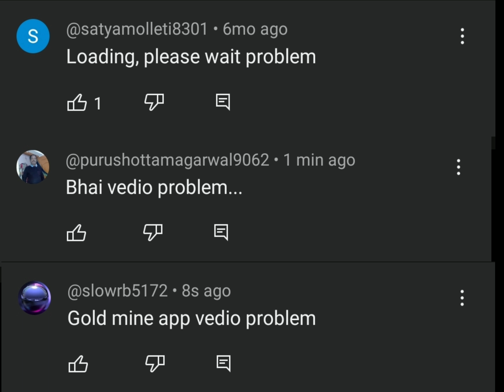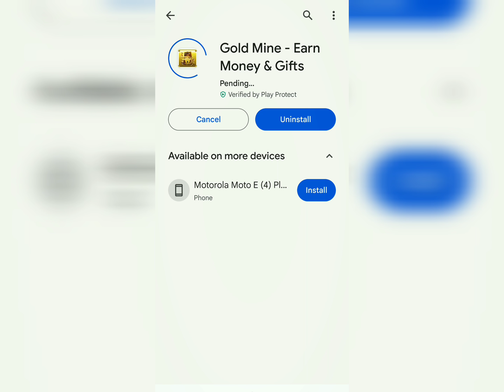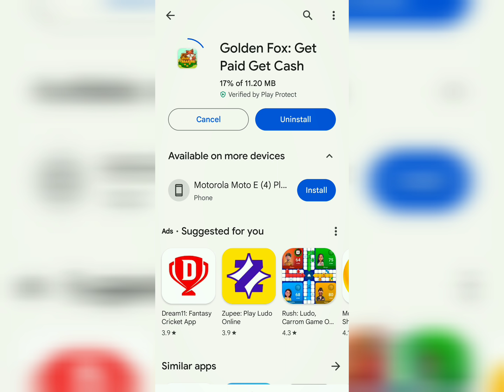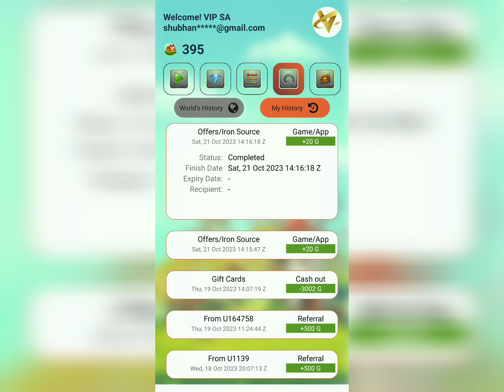gold mine vedio problem solved | gold mine app vedio loding problem solved | greward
✅REFFER CODE - BL95FH
✔️ REFFER CODE - EG1TND

Enter REFFER CODE and Get Free 500 Coins INSTANT!

Your Queries -
how To Get Amazon gift Card for

amazon gift card earning website
amazon pay gift card kese use karen
amazon pay refer and earn
how To earn amazon pay balance
amazon gift card loot
amazon pay new offer loot
aasankamai app Unlimited trick
aasanakamai app fully hacked trick
aasan kamai app refer script
aasan kamai app se paise kaise kamaye
aasan kamai app Unlimited trick hack trick

amazon Unlimited Gift Card Kese Len
Amazon Unlimited Gift Card Loot
Amazon Gift Card Loot 2023
Amazon pay
reedem Amazon gift Card
how to get free Cards
New Amazon gift Card App

Amazon Free Card Loot
Amazon Gift Card Loot By Tech helper rohit
Amazon gift card free me kese len
how to Get Free Amazon Gift Card 2023 Today
2023 me Free Me Amazon Gift Card Kese Looten
free Amazon Gift Card apps
 greward app vedio problem solved
goild mine app vedio problem
all apps vedio problem
golden fox vedio problem
lucky money app withdraw
lucky money app vedio problem
vedio problem solved
Amazon Refer & Earn loot
Amazon Ko Refer Karke Paise Kaise kamaye
Amazon New Refer and Earn offer
Amazon Se Refer Karke Paise Kaise kamaye
what Is Amazon Gift Card
Amaz
how to Find Amazon Gift Card Code
how to use Amazon Cashback
free amazon gift card codes how to get free Amazon gift card amazon earning gang